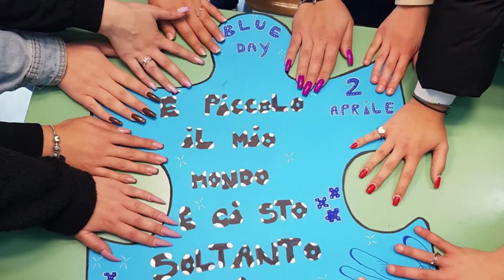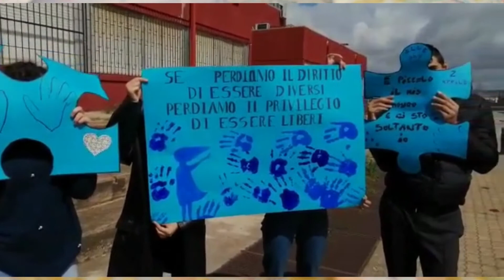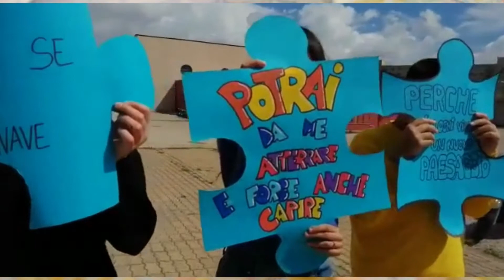Giornata mondiale dell'autismo 2 aprile 2022